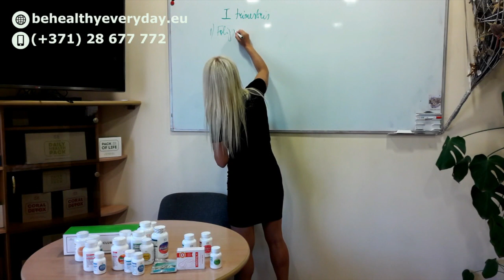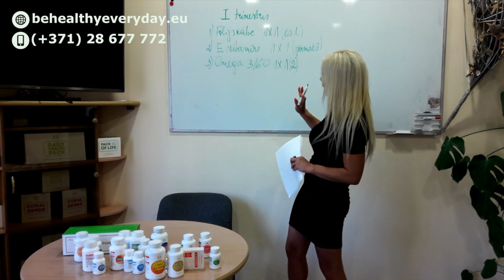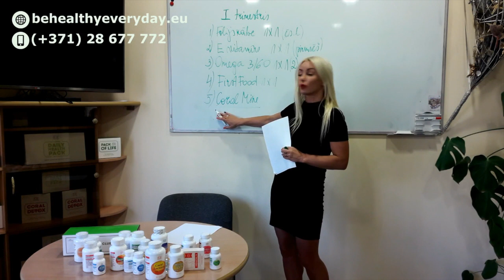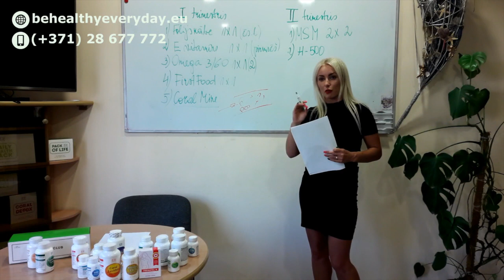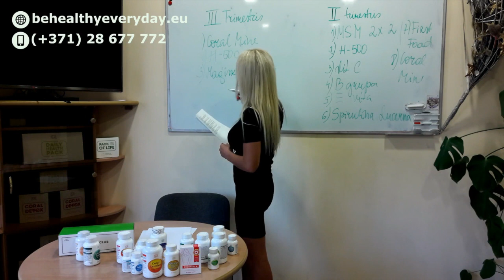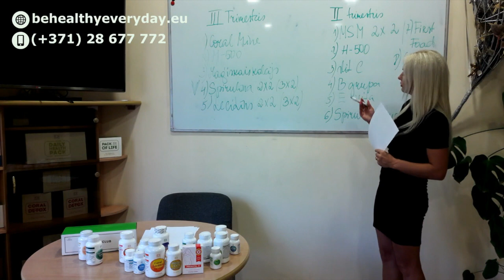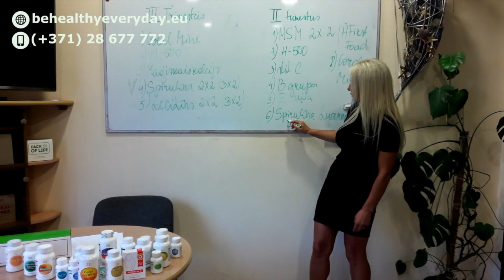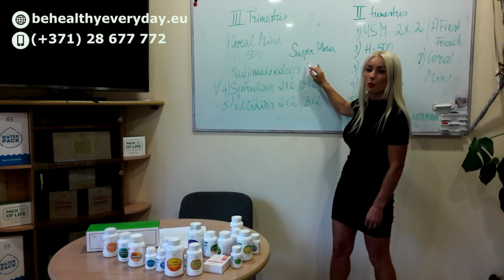Auglība un veselīga grūtniecība. Nutriciologu padomi (Velga Medne & Iveta Žīgure) - Coral Club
🌿Kā ieņemt un iznēsāt veselu bērnu mūsdienās ?
🌿Nutriciologu skatījums uz grūtnieču veselību jeb citāds skatījums uz lietām.
🌿Vīriešu un sieviešu neauglības iemesli. Kā tos novērst?
🌿Pamatelementi vesela bērna iznēsāšanai dažādos grūtniecības posmos un zīdīšanas periodā.

Pieredze. Rezultāti.

Nodarbību vada nutricioloģijas speciālistes Velga Medne un Iveta Žīgure.

Pievienoties Velgas Mednes grupai un iegādāties Coral Club produktus ar 20% atlaidi var reģistrējoties bezmaksas: